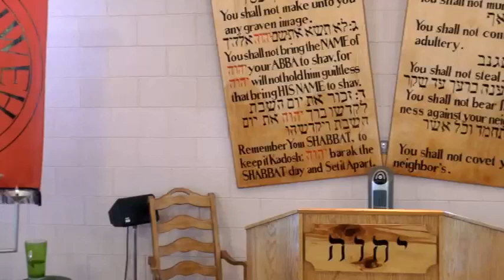Sukkoth - The Climatic Events Of The Feasts Of YHWH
Feast Of Tabernacles - Sukkoth 2011